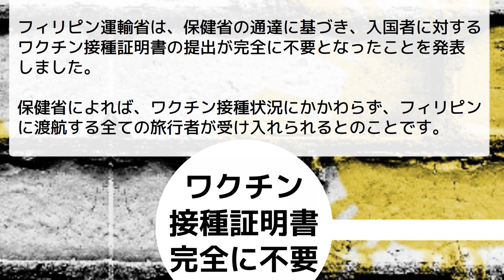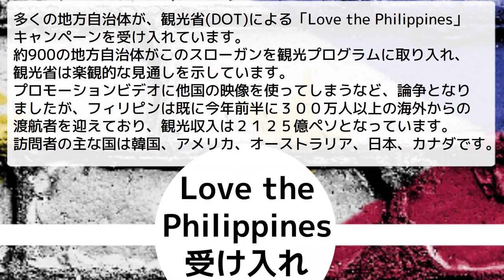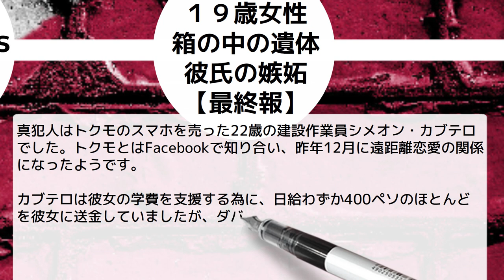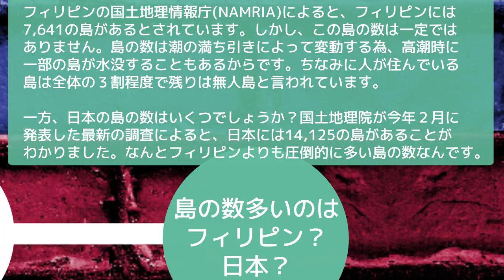知って得するフィリピンNews(2023年8月14日) 箱の中に19歳ピーナ【最終報】